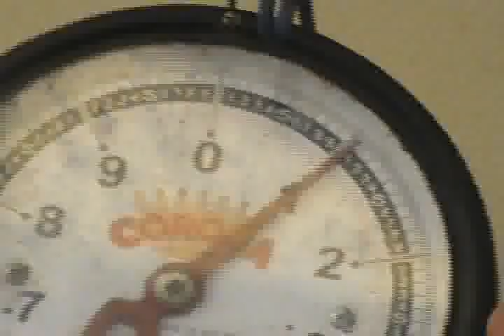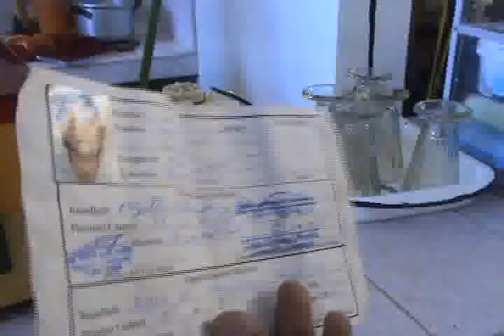OPERATIVO BALANZAS MERCADO CENTRAL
LA MUNICIPALIDAD DE ABANCAY DESARROLLO UN OPERATIVO DE PESAS Y MEDIDAS EN EL MERCADO CENTRAL DECOMISANDOSE LAS BALANZAS DESCALIBRADAS QUE PERJUDICAN AL CONSUMIDOR